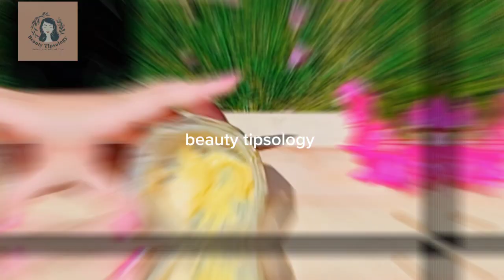Summer Skin whitening face pack | garmiyon mein rang gora karne ka tarika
Assalamu Alaikum 💡 In This Video I have shared world's Best Skin Whitening face pack This Skin Whitening pack Whiten Brighten Skin In just 3 days . Gives Spotless and radiant look . Gives A Glosier Shine To your skin And milky White Complexion...
    Must TRY!
tibet formula cream
whitening cream
formula cream
 lightening cream
Fairness cream
korean glass skin
Whitening remedy